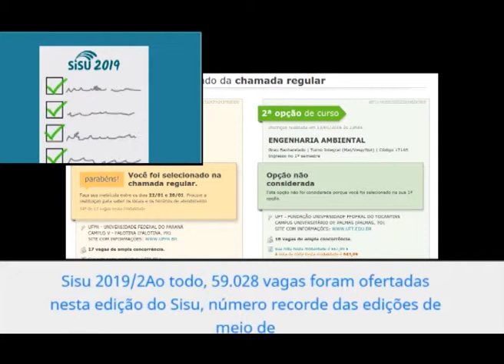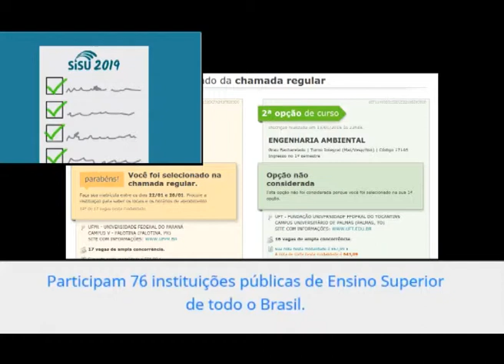Lista de aprovados no Sisu as 10;00 pm